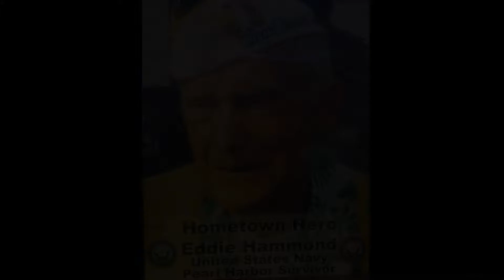Pearl Harbor Survivor Eddie Hammond Memorial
LOWEST PRICED CBD PRODUCTS AT:
Eddie Hammond - Pearl Harbor Survivor

Video by Inacity Media, LLC